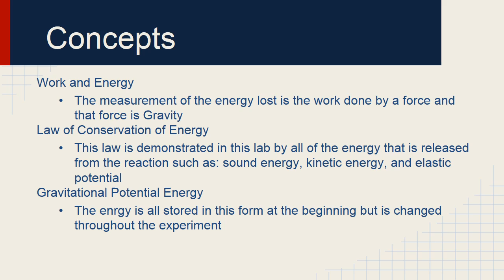PhysicsBouncingLab CB JL JC